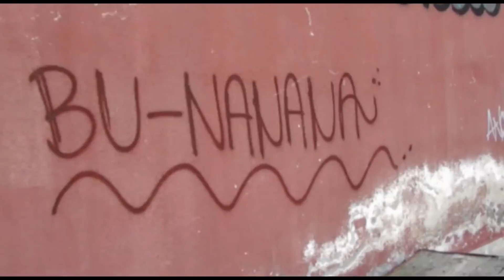Bu - Nanana (OFFICIAL VIDEO 2012)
Zahvalio bi se mojim drugarima koji su ucestvovali u spotu!
PESMA SE NALAZI SE NA ALBUMU ,,SABRANA NEDELA,, ! :)
Uzivajte! :)

Text:

1.Vers
Ima stvari u zivotu koje bi promenio
Neke dobre koje nisam, i lose sto sam radio
Nekad blistao, nekad se sebi gadio,
A nekad besan tebra jer sam losima pomagao
Stvarno glupo ali sta cu, bio sam klinac,
a sada imam malo skila pa se trudim ja da kidam
Trudim se da pratim ovaj ritam,
I da promenim sta mogu da bi jutra bila divna
A to predlazem i tebi,
Probudi se bre, trgni se, ulepsaj zivot sebi
Kazi ja to mogu, kazi kazi dosta sranja,
Dokazi da si borac a ne jebena cava
BRATE, imas snove koje sanjas,
Ja znam sve, al ne smes samo da se nadas
Potrudi se za ribu i za poso i za kintu,
A ovi sto ih mrzi izduvace kitu

ref:
NANANA promeni kolko mozes,
Ne daj da te sputaju samo BITNO JE DA HOCES
NANANA bitno je da imas volje,
Promena ce doci ako boris se za bolje.
NANANA promeni sta ti smeta,
Jer ovde svi smo isti ne daj nikom da te lera

2.Vers:
Pitas sta bih promenio, pa dosta toga,
Ali nikad svoje drugove njih me nije sramota
Pazljivo ih birao iz ponude zivota,
I u sranju video ko mi je pravi ortak.
KONTAS, treba samo jaka volja,
Jer od izbora sto pravis sastoji se prica tvoja
Neko mi je jednom reko nije tesko sto se mora,
Pa zato sada kidam da bi scena bila bolja
SLUSAJ, ovo govorim iz srca,
U nadi da ce shvatiti onaj koji me slusa.
Hocu da promenim sistem, prosirim vidike,
Da razmisljas kad slusas ne samo da gledas slike
Daj da vidim ruke gore,
Svi oni sto bi hteli da nam sutra bude bolje
I svi oni koji shvataju o cemu pricam,
Ajmo ruke gore glavu klimajte uz ritam!